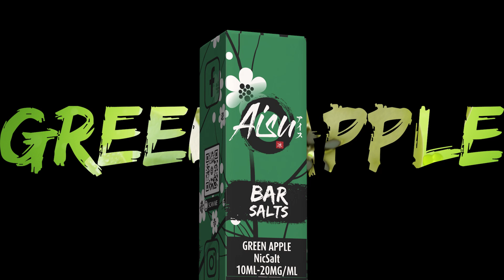AISU Green Apple - BarSalts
ZAP! Juice | --- | zapjuice.co.uk